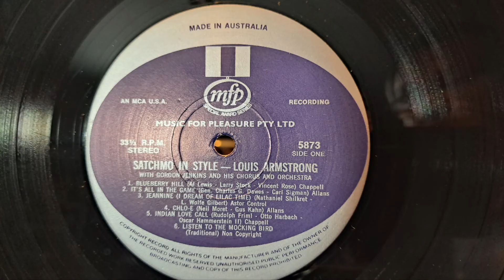Listen To The Mocking Bird. Louis Armstrong. Satchmo In Style Vintage LP Record from 1959.